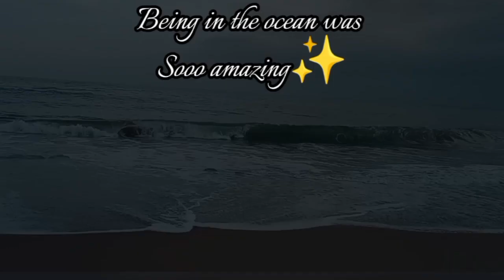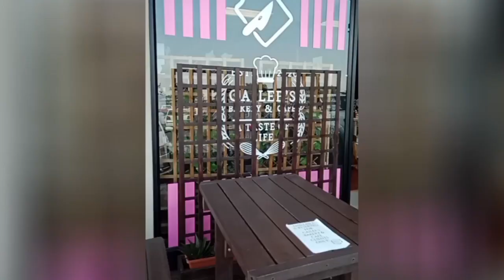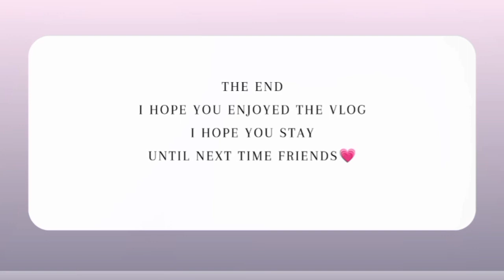Mini vlog:Go to KZN with me /Cook with me /Let's go to the beach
Artist⬇️               song⬇️
Lakey inspired - memories with you